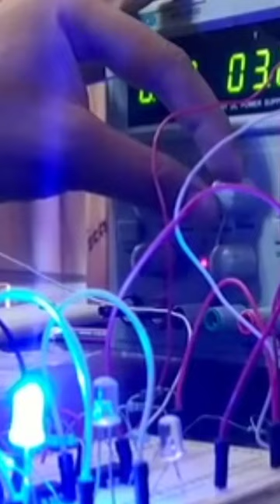John Shepherd-Barron, Developer of the A.T.M//realfacts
John Shepherd-Barron, Developer of the A.T.M.,